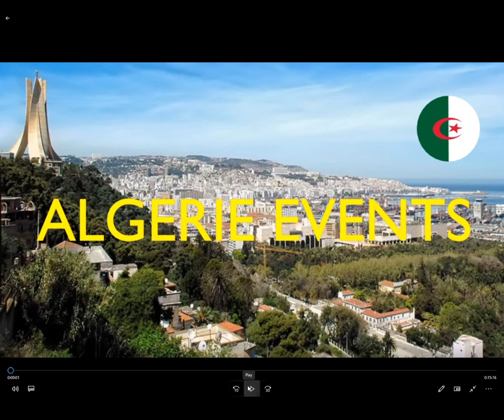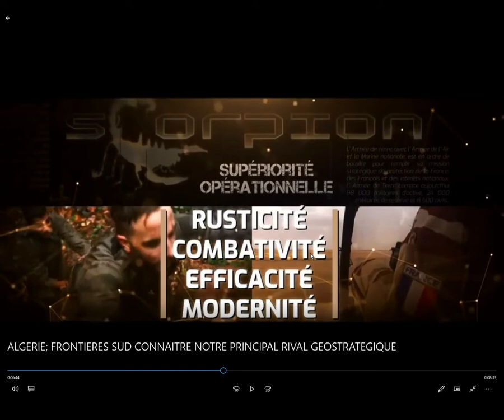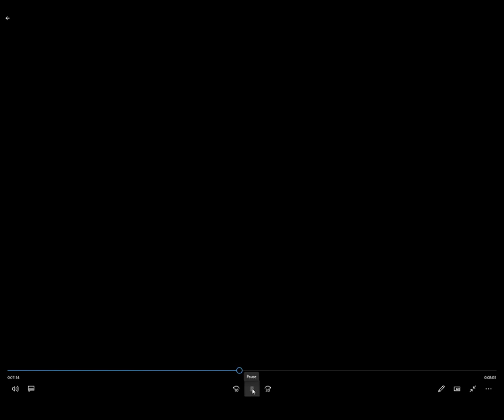ALGERIE: FRONTIERES SUD CONNAITRE NOTRE PRINCIPAL RIVAL GEOSTRATEGIQUE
CETTE VIDEO PARLE DES DESSOUS GEOPOLITIQUES ET STRATEGIQUES A LA FRONTIERE SUD ALGERO-SAHELIENNE